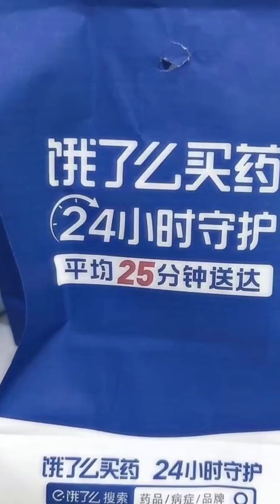扇貝加玉龍，再來只麵包蟹開胃#吃貨歐弟